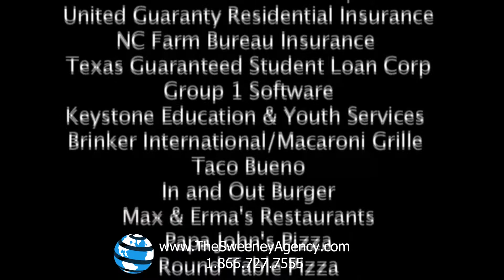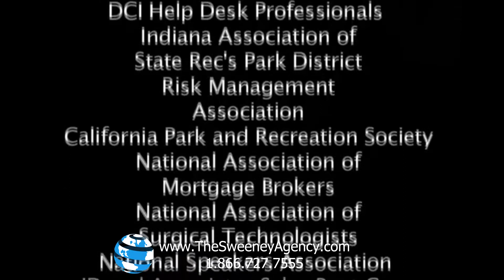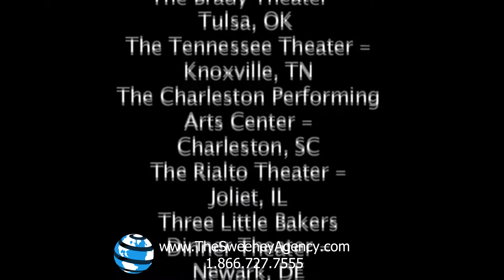Mike Rayburn - The World's Funniest Guitar Virtuoso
Mike Rayburn is an award-winning speaker and entertainer with a truly unique presentation. Known as the Worlds' Funniest Guitar Virtuoso, Mike uses his astounding guitar creations, uproarious songs and presentation skills to encourage, challenge and inspire his audiences to step beyond their perceived limitations. Mike draws from a wealth of life experiences as an adventurer, comedian, published songwriter, author, philanthropist, and father, to deliver a keynote presentation which is completely energizing and entertaining.